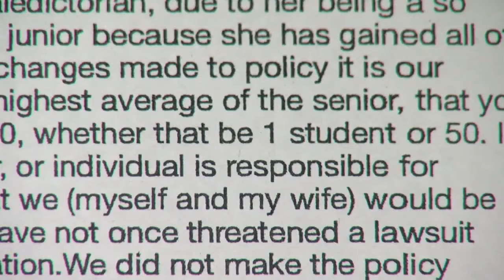Grundy County School Board approves 11 Valedictorians for 2018